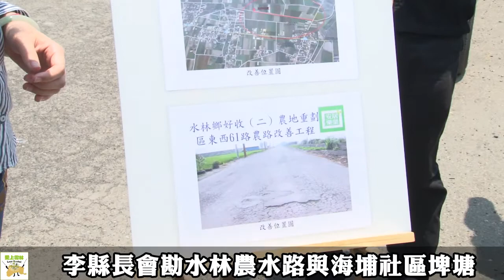李縣長會勘水林農水路與海埔社區埤塘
回應地方民生與農業生產需求，充實縣內基礎建設工程，縣長李進勇、地政處長蘇瑞元、城鄉發展處長黃凱達、水林鄉長陳怡帆與多位鄉代及村長25日中午頂著豔陽會勘水林鄉水北、好收(二)農地重劃區內農水路與海埔社區埤塘，李縣長允諾將籌措經費，儘速改善重劃區內路面鋪設、便利通行與農產運輸等。

李進勇縣長表示，水北農地重劃區東西45農路，長618公尺、寬5公尺，目前仍為泥土產業道路，通行困難，指示地政處盡速辦理改善工程， 鋪設AC路面。

水林鄉好收(二)農地重劃區東西61路農路，長600公尺、寬9公尺，為北港、水林一帶農田農產運輸主要產業道路，人車與農機出入頻繁，目前道路破損嚴重，縣府也將一併辦理路面改善工程，便利人車通行與農產運輸。

另海埔社區埤塘擋土牆傾倒、頹壞，老少居民散步其中，險象環生，李進勇縣長表示，埤塘有蓄水防洪與休閒育樂的多功能，指示水利、城鄉發展處，將海埔社區埤塘風貌的營造改善爭取納入中央前瞻計畫的水環境、城鄉建設中，透過中央經費的挹注，營造海埔農塘景觀與改善綠美化，作為居民休閒育樂空間。